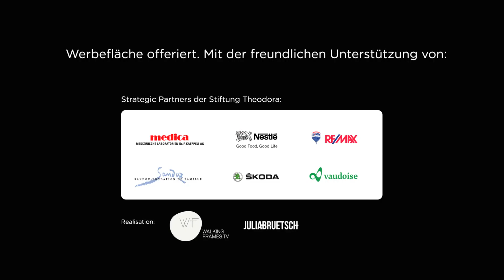TV und Kino-Spot für die Stiftung Theodora (2013)